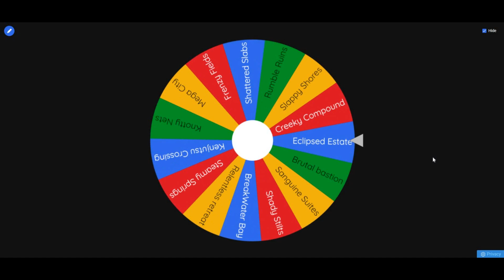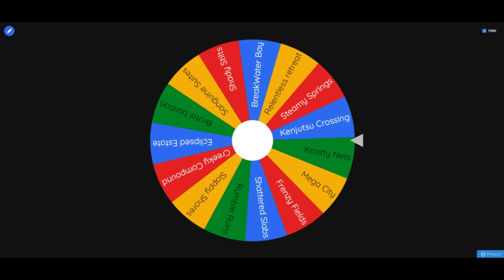The Random Location Challenge!!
Welcome Back To another video on the channel and today finally back with a Fortnite challenge so hope u guys enjoy make sure to subscribe and put the notification bell on!!!